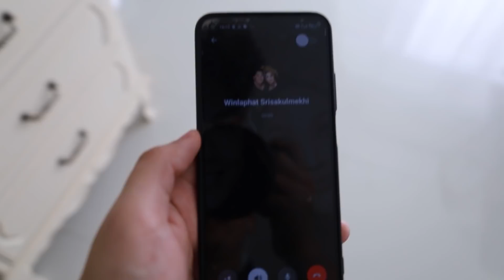สามีแห่งชาติ สระผมให้เมีย เมียผมสวยมาก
เมื่อมาดามแพมไปสระผมที่ร้านไม่ได้ ด้วยความรักที่มีต่อเมีย ผมเลยสระให้